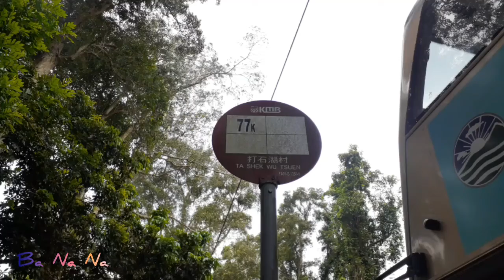Puncak Bukit Hijau KAI KUNG LENG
Kam sheung road exit C naik bis 77k turun di kiu tau